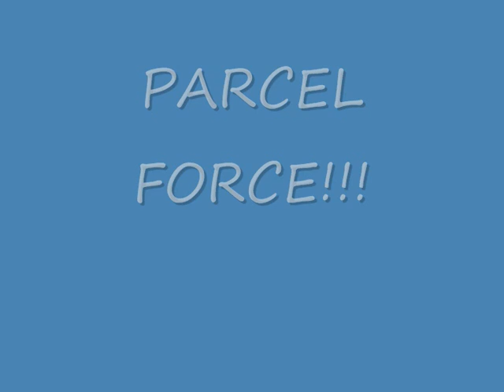Josh Morris Tribute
A tribute to the greatest man on the planet. Josh Morris.